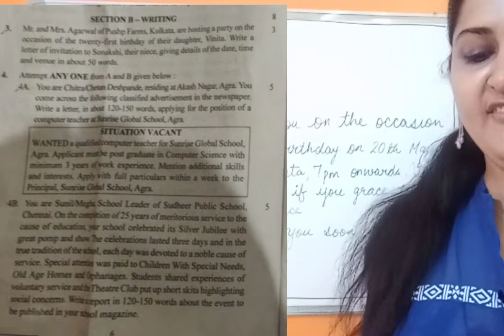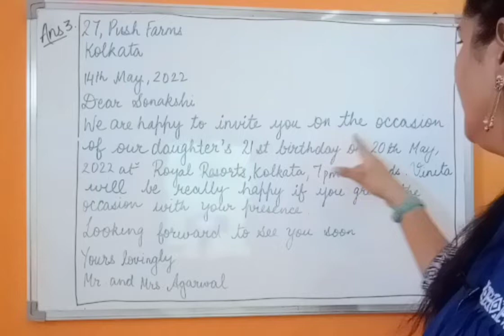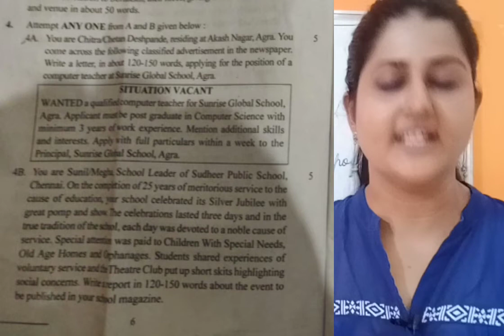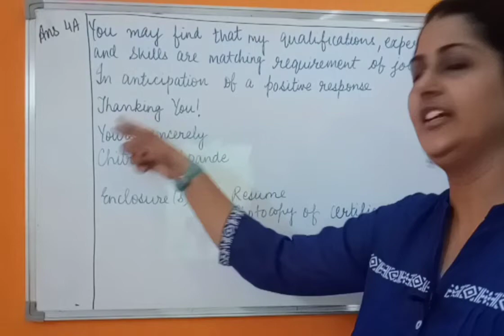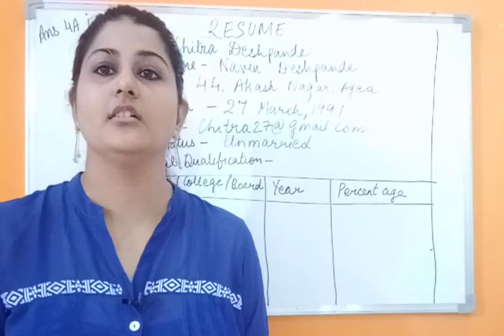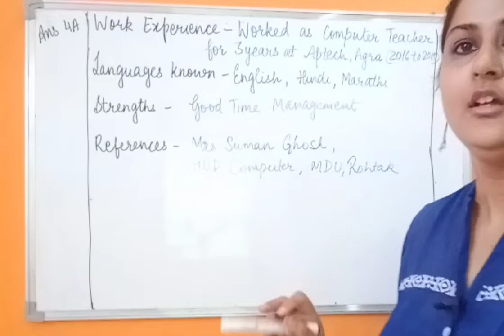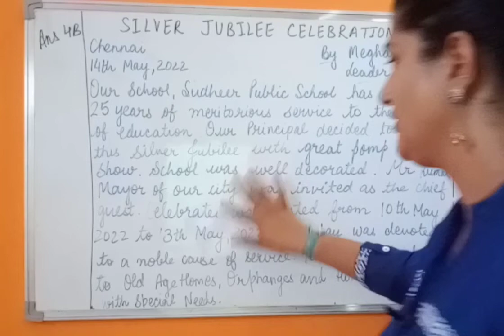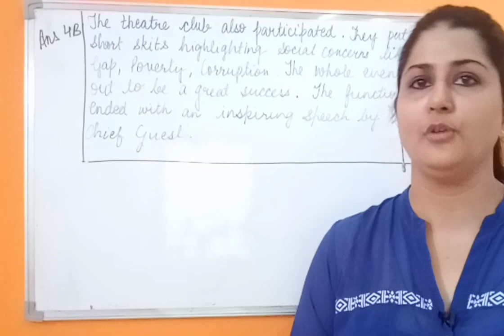CBSE Term 2 English Exam || Class 12th || Set 2 - Section B -13 May 2022 || Solution & Analysis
Writing section solution

1:44 Invitation Letter (Ans 3)
5:45 Job Application (Ans 4A)
9:06 Resume
14:37 Report Writing (Ans 4B)